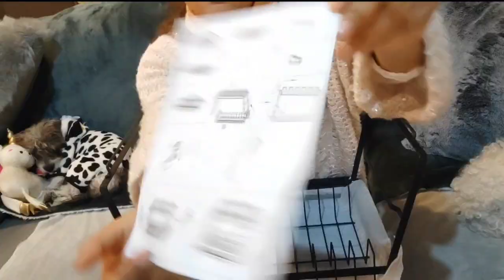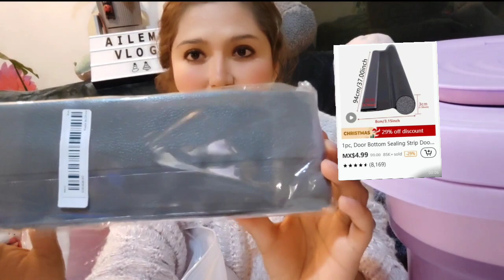TEMU//HAUL//LO MÁS PEDIDO HASTA UN 90% DE DESCUENTO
🎁 Código de un 30% de descuento extra!*【dkn7524】
⏰El código caduce en 24h después de la recogida, ¡date prisa!Temu temureview temufinds shoptemu temu Navidad

Compra mis selecciones👇

1 burlete para la parte baja de las puertas, sellador autoadhesivo con silicona antirruido MX$49.99💰
1pc Caja De Pañuelos Autoadhesiva, Soporte De Pañuelos Montado En La Pared Con Bandeja MX$71.49💰
1pc Lavadora Portátil De 8L Para Camping, RV, Viajes Y Uso Doméstico MX$570.59💰
1pc, Soporte De Incienso De Aleación Placa De Soporte De Palo De Incienso Multi Agujeros MX$28.49💰
1 pza Tira de sellado inferior para la puerta, sello para debajo de la puerta MX$69.99💰
Filtro De Pelo De 1/3/5 Uds, Filtro Antiobstrucción Para Fregadero MX$24.49💰
1/2/4 Uds recogedor de cabello para baño, red de filtro para artículos diversos MX$22.29💰
1set/1pc, Cepillo De Limpieza De Ventanas De Coche/ Solo 1 Paño De Repuesto MX$29.99💰
1 Edredón, Edredón Cálido Grueso De Tres Capas Con Superficie MX$785.79💰
1 pza Escurridor de platos para mostrador de cocina, para colocar sobre el fregadero MX$760.99💰

Pinned comment